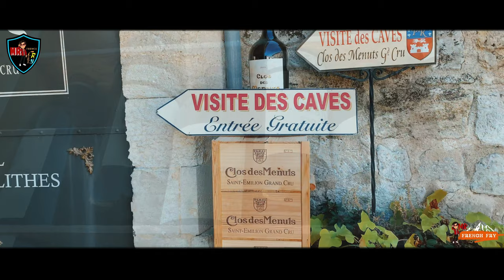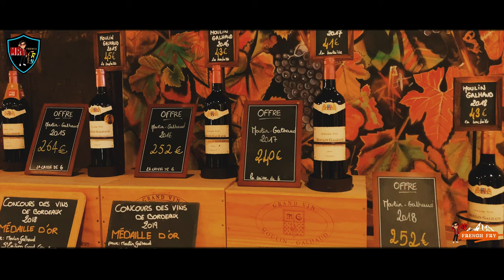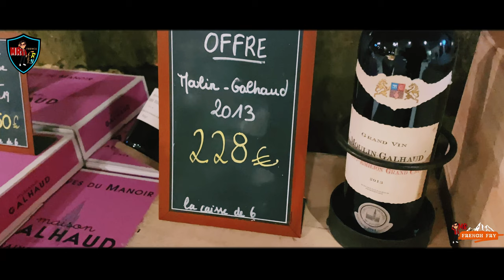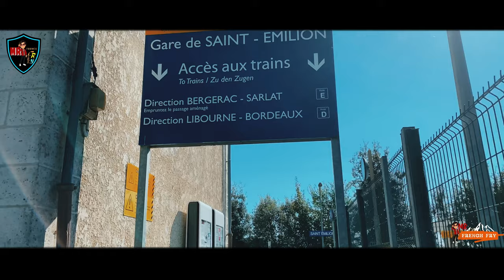3 Hours in Saint-Émilion || Travel To City Of Wine || Visit Most Wonderfull Village In France.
Nous avons une vue cinématographique de Saint-Émilion. J'espère que vous l'apprécierez.